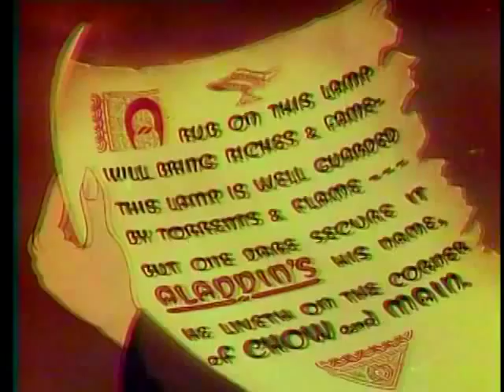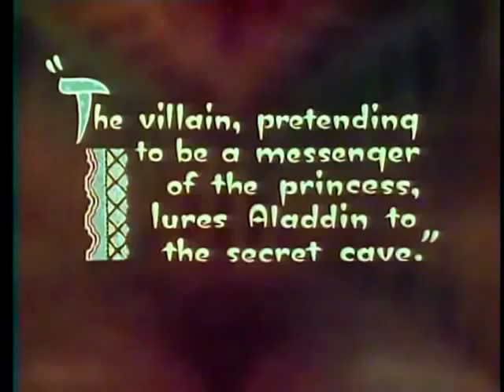Aladdin & His Wonderful Lamp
Enjoy this 1939 Fleischer-style version of the classic children's story!  And learn more about the making of this cartoon - and about Fleischer Studios in general